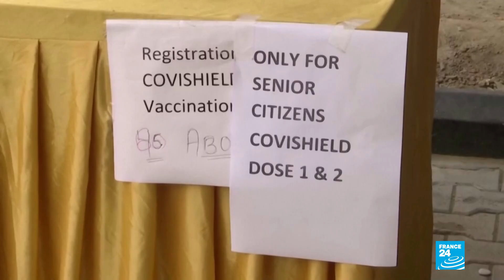India adelanta campaña de vacunación contra el Covid-19 con escasez de dosis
En India, desde este sábado 1 de mayo, las personas mayores de 18 años son elegibles para recibir la vacuna contra el Covid-19. Sin embargo, el mayor productor de vacunas del mundo, también sufre de escasez y distintas regiones ya alertaron que no podrán cumplir con el calendario por falta de dosis.